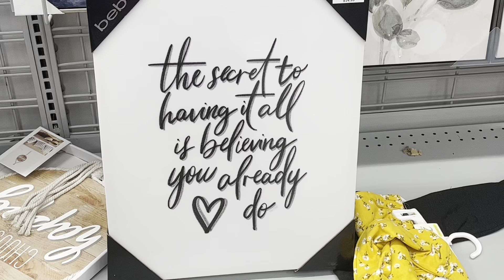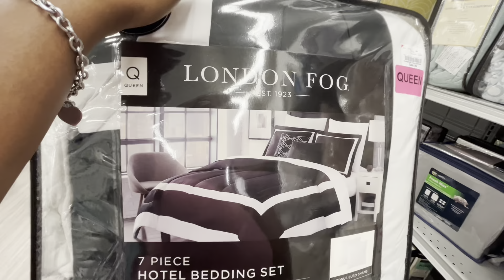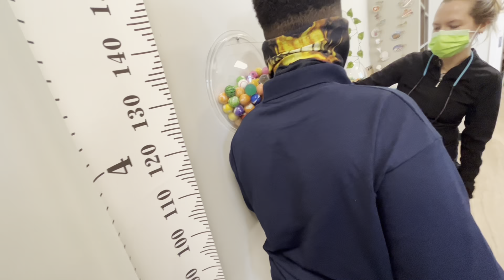LUXURY APT SHOPPING| SELFCARE 💕| NASHVILLE SHORES ADULT POOL PARTY 🏊🏾‍♂️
ABOUT ME:
Age: 30
Gemini ☀️ Sagg 🌙 Sagg  ⬆️
Retired Stylist
Reside: Nashville, TN  📍